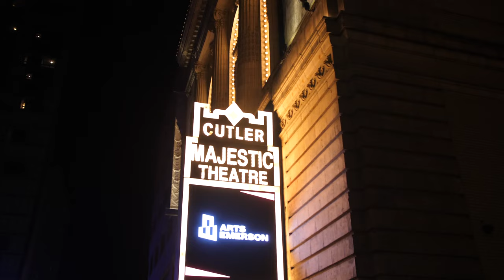Clover Cage - In the Moment (HD Official Video)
“In the Moment” written and produced by Clover Cage. HD official music video. Collection Of Reflection EP. We Not Me Records. 2024

Available in all major digital stores.

Musically produced, written, and performed by Clover Cage.
Music video produced and directed by Clover Cage.